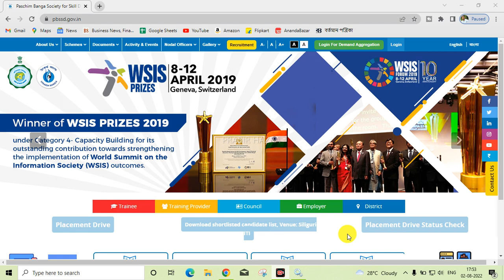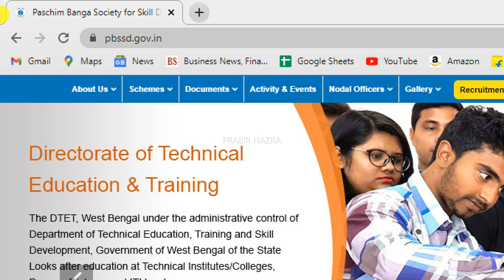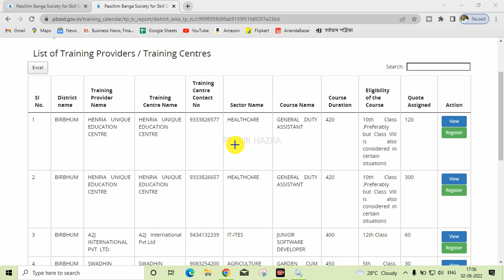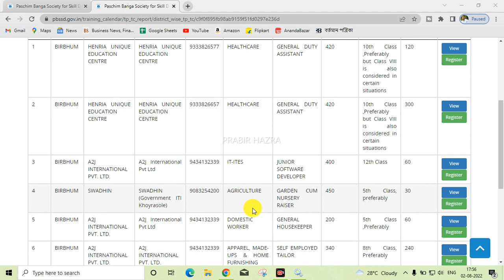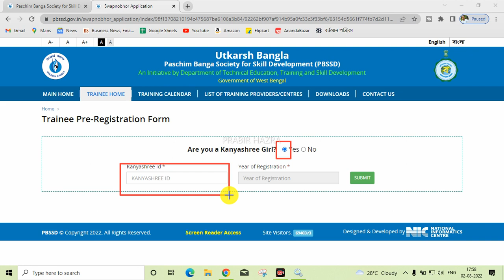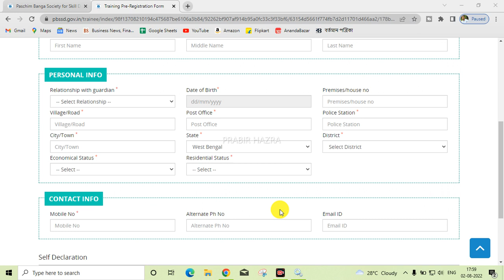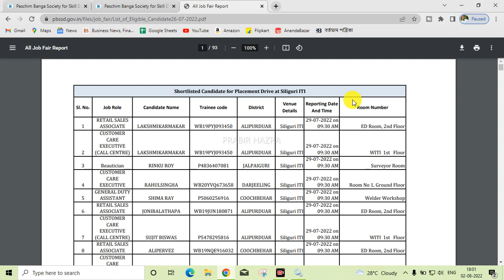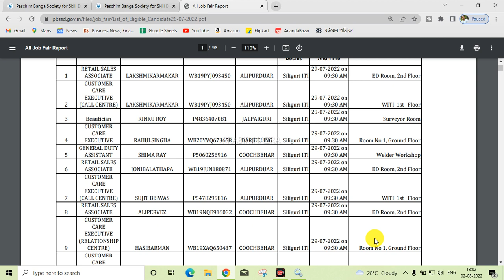উৎকর্ষ বাংলা কর্মী নিয়োগ 2022 || Utkarsh Bangla Online Apply 2022 || WB Utkarsh Bangla form fill up